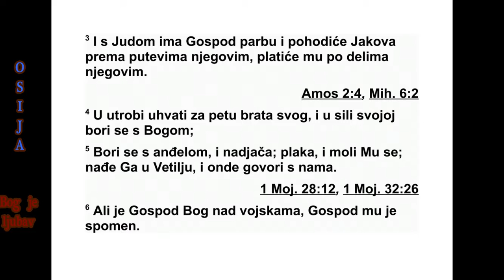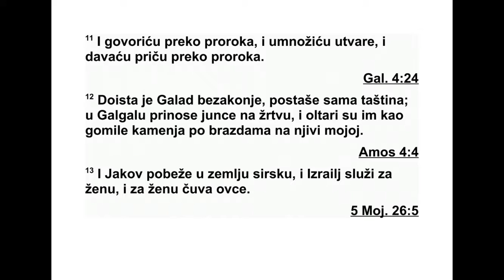KNJIGA PROROKA OSIJE GLAVA 12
12 „Јефрем се храни ветром и по читав
дан трчи за источним ветром. Умножава лаж
и насиље. Са Асиријом склапа савез и у Еги -
пат носи уље.
2 Господ има парницу с Јудом и позваће на
одговорност Јакова због његових путева,
пла тиће му по његовим делима. 3 У утроби
је ухватио за пету свог брата и свом се сна -
гом борио с Богом. 4 Борио се с анђелом и
над владао га. Плакао је да би измолио ми -
лост за себе.
Бог га је у Ветиљу нашао, и тамо је почео
да нам говори. 5 То је Господ, Бог над вој -
скама. Господ је име по коме се памти.
6 А ти се врати свом Богу, поступајући по
доброти и по правди, и увек се уздај у свог
Бога. 7 Трговцу је у руци лажна вага. Воли
да превари. 8 Јефрем говори: ‘Баш сам се
обо гатио, стекао сам себи благо. А у свем
мом труду неће наћи кривицу која би била
тежак грех.’
9 Али ја сам Господ, твој Бог, још од еги -
пат ске земље. Даћу ти опет да станујеш у
шаторима као у дане празника. 10 Говорио
сам пророцима, давао сам многе визије и
пре ко пророка сам говорио у поређењима.
11 У Галаду се људи баве магијом, говоре
неистину. У Галгалу жртвују јунце. Њихови
ол тари су као гомила камења по узораним
њивама. 12 Јаков је побегао у сиријско по -
ље, Израел је служио за жену, за жену је чу -
вао овце. 13 Господ је преко пророка извео
ОСИЈА 10,5 - 12,13 426
*11,8 Види: 5. Мојсијева 29,23.
Израел из Египта и преко пророка га је чу -
вао. 14 А Јефрем га је својим вређањем раз -
гне вио и крв коју је пролио остаје на њему.
Ње гов Велики Господар платиће му за сра -
мо ту коју му је он нанео.”